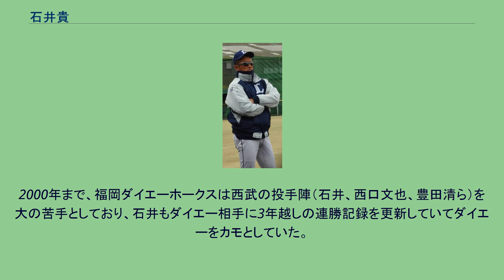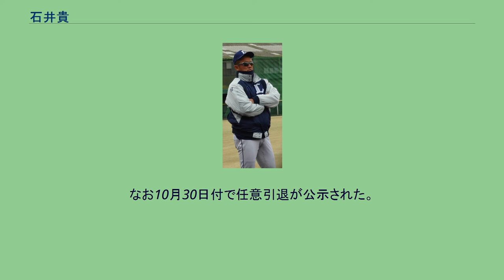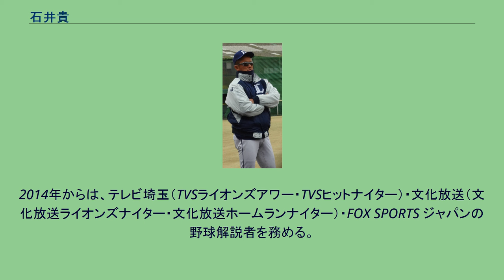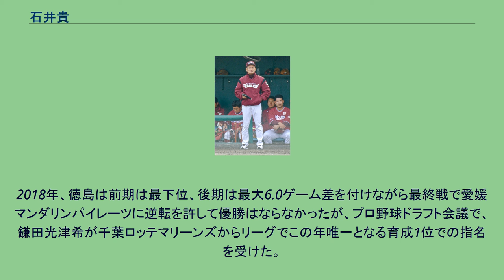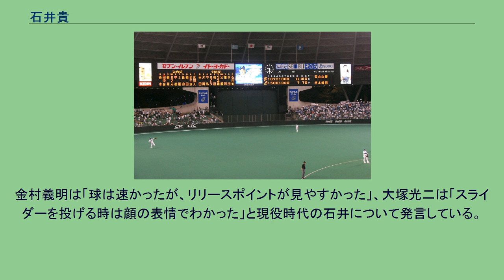石井貴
石井 貴（いしい たかし、1971年8月25日 - ）は、神奈川県綾瀬市出身の元プロ野球選手（投手、右投右打）・コーチ。
吉本興業（よしもとクリエイティブ・エージェンシー）所属契約。
アマチュア野球選手・監督の石井章夫は兄。
心理学者の小野直広は伯父（父親の姉の夫）。
幼少時は巨人ファンだった。
少年時代からカーブが苦手でスライダーを投げていた。
藤嶺学園藤沢高等学校から社会人野球の三菱重工横浜へ進み第64回都市対抗野球大会に補強選手でベスト4進出、1993年のドラフト会議で西武ライオンズから1位指名を受け、入団。
入団当時から速球が注目され、即戦力との期待が高かった。
しかし制球力が低く、1年目の1994年はわずか3試合の登板に終わった。
1995年は17試合に登板し2勝を挙げた。
1996年には制球力が向上し、140km/hを超えるシュートが活きるようになり、この年から一軍に定着することになる。
開幕当初は先発と中継ぎを兼任していたが、シーズン終盤には抑えも経験し10月4日、5日の近鉄との試合では2試合連続セーブを挙げチームのAクラス入り滑り込むのに貢献した。
1997年は中継ぎ・抑えとして活躍し、59試合に登板、10勝8敗9セーブ。
先発としても2試合起用され、プロ初完封を達成した。
なお、この頃から右肩に違和感を覚えるようになっていた。
1998年には本格的に先発転向し先発ローテーションに定着した。
ボークが7個と多発したが、先発転向一年目で初めて規定投球回数をクリアし9勝を挙げた。
この時期ボークが多いが、これはセットポジションの際、投球動作を完全に静止させないことが多かったからである。
後に修正した（下表を参照）。
日本シリーズでは横浜と対戦、第4戦に9回途中まで好投し勝利投手となる。
1999年は自己最多の13勝を挙げた。
2000年も10勝を記録し、2年連続で2ケタ勝利を挙げた。
完投は少なかったが、この2年間で完封を3度記録した。
2000年まで、福岡ダイエーホークスは西武の投手陣（石井、西口文也、豊田清ら）を大の苦手としており、石井もダイエー相手に3年越しの連勝記録を更新していてダイエーをカモとしていた。
この年の5月4日に行われた福岡ドームでの対ダイエー6回戦にて、得意していた筈のダイエー戦で初回6失点となったが降板せず、その後は0点で抑え迎えた5回1死の場面で秋山幸二が打ったピッチャー返しの打球が顔面へ直撃し、倒れこみのた打ち回りそのまま担架で運ばれ降板した(しかし登録抹消されず中9日で再び先発のマウンドに上った)。
背番号21の石井 2007年9月28日、西武ドーム 2001年は不調に陥り5勝に留まった。
2002年は背番号を21に変更し、22試合に登板し8勝を挙げた。
日本シリーズでは巨人と対戦し、第2戦に登板したが打ち込まれ敗戦投手となった。
2003年は右肩の故障に苦しみわずか6試合しか登板できず1勝2敗でシーズンを終えた。
2004年は14試合に先発したたものの1勝5敗と絶不調だった。
チームはリーグ2位で終え、この年からパ・リーグに導入されたプレーオフ進出を決めた。
3位の北海道日本ハムファイターズと第1ステージを戦い2勝1敗で勝ち抜け、第2ステージでリーグ1位のダイエーと戦うこととなった。
石井は第1ステージでは登板はなかったが、同じ先発で10勝を挙げた西口文也が怪我でプレーオフに登板できないことや5試合で3勝勝ち抜き制の為先発投手を増やす必要があったことや、伊東勤監督から投手陣のリーダーと評されていたことから第2ステージでは第1戦の先発を任された。
だが初回から捕まり強力打線を抑えられず4回1/3を投げて5失点でKOされ敗戦投手となった。
しかし、ここからレギュラーシーズンで結果を出せなかった石井の逆襲が始まる。
両チーム2勝2敗で迎えた最終第5戦で出番が訪れ、延長10回表に1点を勝ち越し、その裏に既にリリーフエースの豊田清も登板して後に任されるリリーフ投手が森慎二しかいない中、石井が登板しランナーを1人出すも最後の打者鳥越裕介をセカンドゴロに打ち取りゲームセット。
KOされた第1戦のリベンジに成功し2年ぶりのリーグ優勝を...